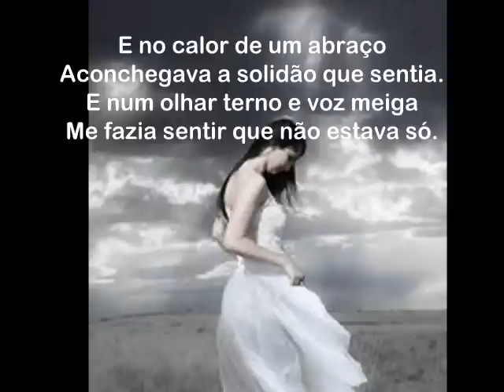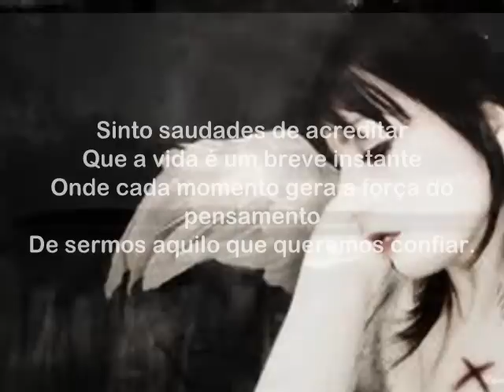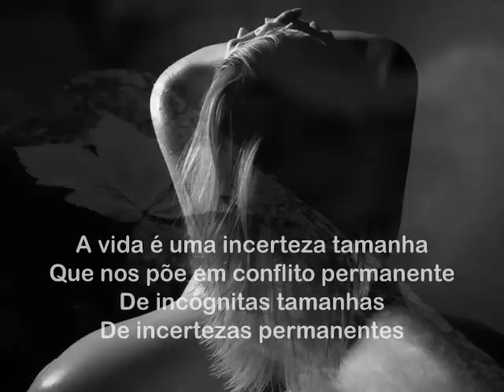Sinto saudades de as não sentir!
Poema de Maria Cristina Quartas
Musica de Beethoven - Silence